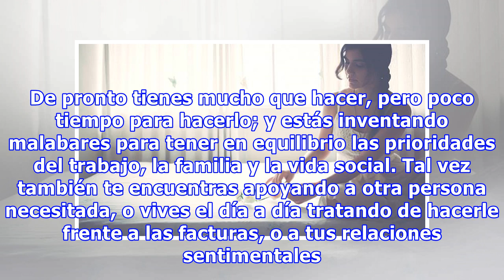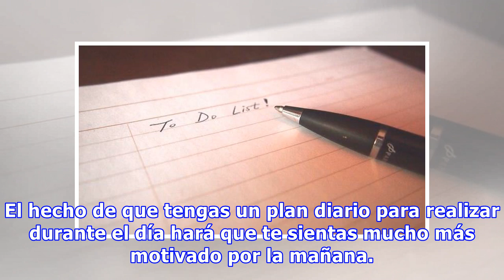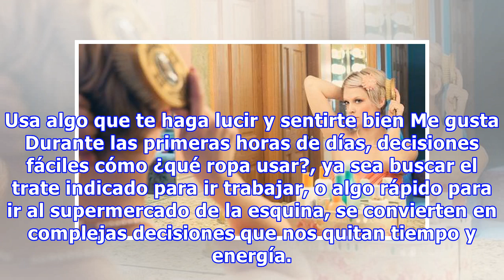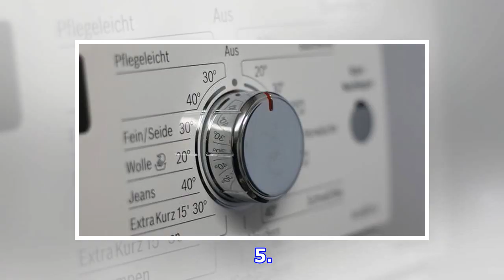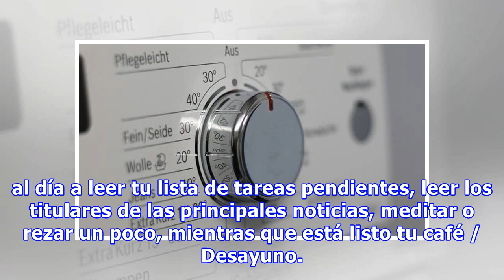Si Tu Vida Es Estresante, Recuerda Seguir Estos 5 Consejos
A veces pasamos por un período en la vida donde todo parece haberse salido de control. De pronto tienes mucho que hacer, pero poco tiempo para hacerlo; y estás inventando malabares para tener en equilibrio las prioridades del trabajo, la familia y la vida social. Tal vez también te encuentras apoyan...